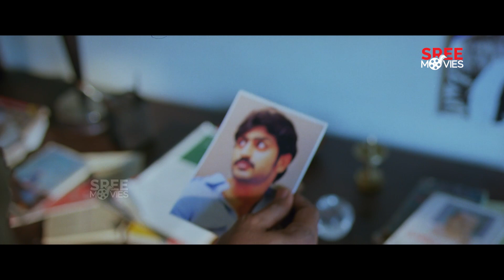Video പിടിച്ച് എന്നെ Blackmail ചെയ്യുമ്പോൾ ഞാൻ പിന്നെ എന്ത്ചെയ്യനാ | Vaadamalli Movie | Rahul Madhav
Vaadamalli is a 2011 Indian Malayalam thriller film directed by Alberrt Antoni. Vaadamalli was produced by Sunil Chandrika Nair under the banner of Zoe Estebe Moviez.